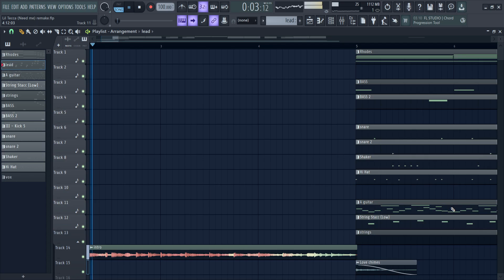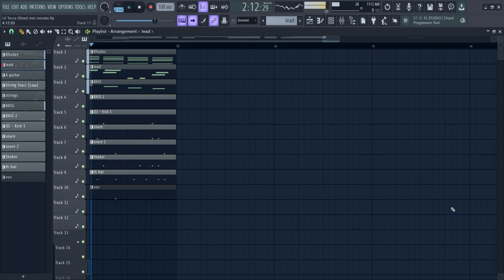Lil Tecca - Need me (Fl Studio remake)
remaked by 808reetra